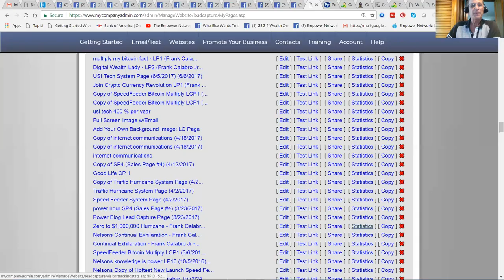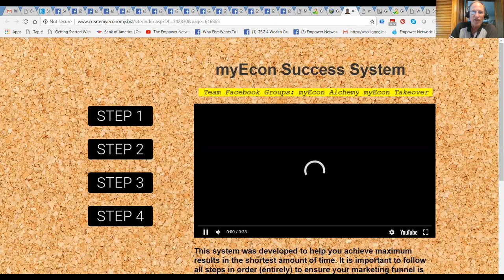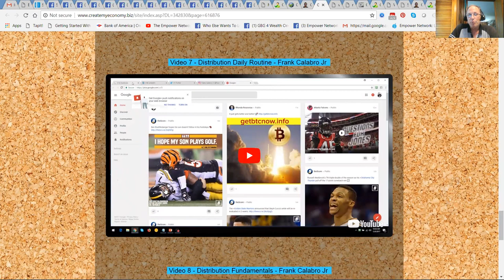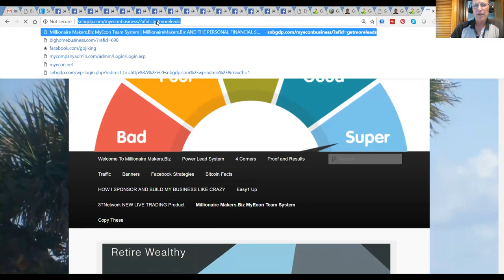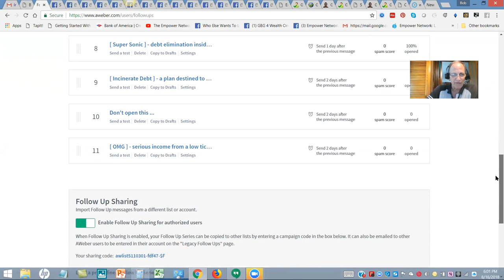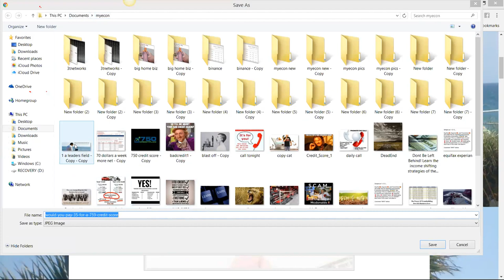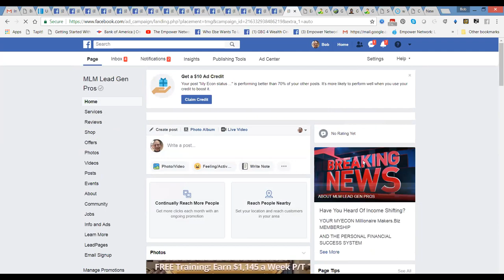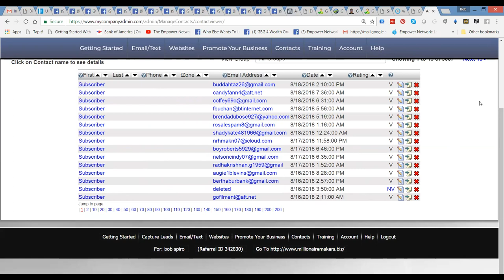Millionaire Makers.Biz MyEcon Selling Systems Training